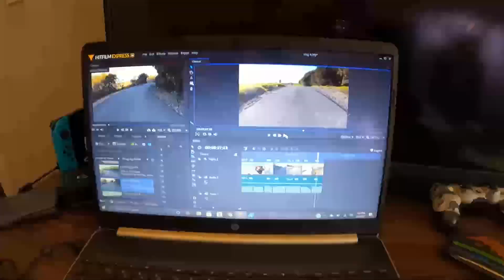Vlog 4 the viewers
I climb a mountain, purchase the rarest nike dunks, and train for my triathlon all in one video. They don't call me Los does the most for nothin'